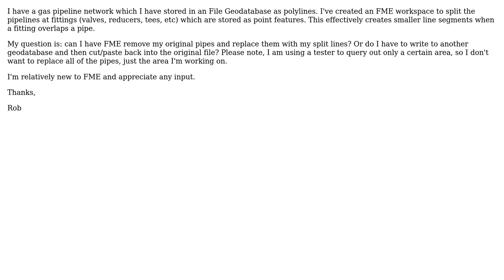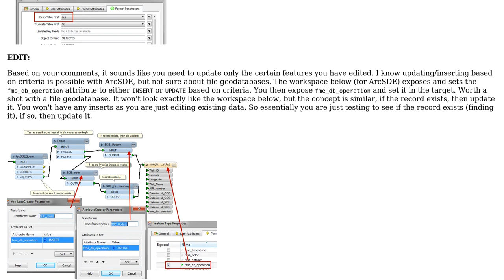GIS: FME - Can I write back into my original file geodatabase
With thanks & praise to God, and with thanks to the many people who have made this project possible! | Content (except music & images) licensed under CC BY-SA | Music | Images & others | With thanks to user Fezter user Chad Cooper and the Stack Exchange Network Trademarks are property of their respective owners. You are responsible for your own actions.